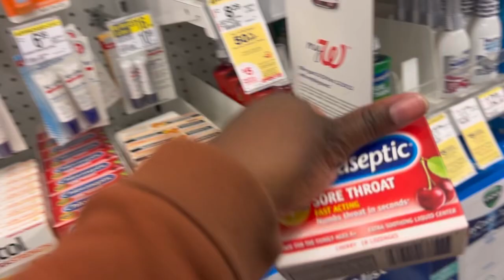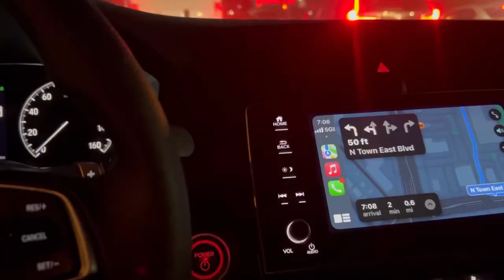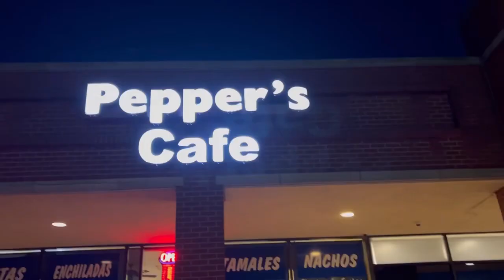Video Diary #4: Pepper’s Cafe Food Review | 📍Mesquite tx Restaurants | Jamaya Lovee